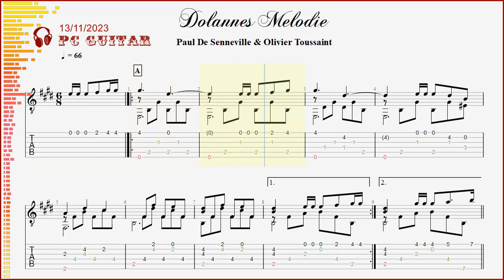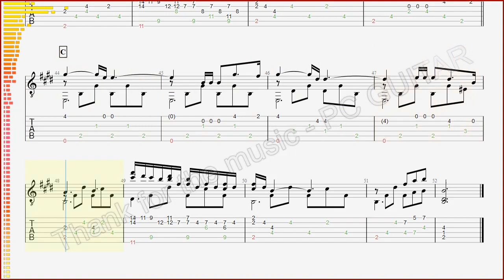Paul de Senneville, Dolannes Melody, guitar demo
[Paul de Senneville & Olivier Toussaint] Dolannes Mélodie - guitare,
[Paul de Senneville & Olivier Toussaint] Melodia de Dolanne - guitarra,
[Paul de Senneville & Olivier Toussaint] Dolannes Melody - guitar,
[Поль де Сенневиль & Оливье Туссен] Мелодия Доланна - гитара,
[Paul de Senneville & Olivier Toussaint] Giai điệu Dolannes - ghi-ta,

     Dolannes mélodie est une composition instrumentale de Paul de Senneville et Olivier Toussaint, interprétée à la trompette par Jean-Claude Borelly. C'est le thème principal du film Un linceul n'a pas de poches de 1974.
     La composition sort en 45 tours en mai 1975 et connaît un succès important en Europe, en Amérique du Sud et au Japon et se vend à plus de 5 millions d'exemplaires dans le monde. Elle atteint notamment la première place en Allemagne de l'Ouest, en Autriche, en Belgique, au Brésil, en France, au Mexique et en Suisse. Elle est nommée aux César de 1976 dans la catégorie « meilleure musique originale ».

    Giai điệu của Dolannes là một tác phẩm hòa thanh (nhạc nhẹ) của Paul de Senneville và Olivier Toussaint, được Jean-Claude Borelly trình diễn trên kèn. Đây là chủ đề chính của bộ phim "Un linceul n'a pas de poches" (Tấm vải liệm không có túi - google dịch) năm 1974.
    Tác phẩm được phát hành dạng dĩa than tốc độ 45 vòng/phút vào tháng 5 năm 1975 và đạt được thành công đáng kể ở Châu Âu, Nam Mỹ và Nhật Bản, đồng thời bán được hơn 5 triệu bản trên toàn thế giới. Đáng chú ý là nó đã đạt vị trí đầu tiên ở Tây Đức, Áo, Bỉ, Brazil, Pháp, Mexico và Thụy Sĩ. Nó đã được đề cử cho giải César năm 1976 ở hạng mục “Phần nhạc gốc hay nhất”.

PAUL DE SENNEVILLE (French, 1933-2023)
     Paul de Senneville, né le 30 juillet 1933 à Paris et mort le 23 juin 2023 à Estandeuil1, est un compositeur et producteur de musique français.
     Paul de Senneville, sinh ngày 30 tháng 7 năm 1933 tại Paris và mất ngày 23 tháng 6 năm 2023 tại Estandeuil1, là nhà soạn nhạc và nhà sản xuất âm nhạc người Pháp.

OLIVIER TOUSSAINT (French, 1943)
     Olivier Toussaint est un auteur-compositeur, arrangeur, producteur, chanteur et chef d'orchestre français, né à Paris.
    Olivier Toussaint là một nhạc sỹ, nhà soạn nhạc, nhà sản xuất, ca sỹ và nhạc trưởng người Pháp, sinh ra ở Paris.
[Thư giãn: Nội dung phim]
    Nhà báo Michel Dolannes, quyết định rời tờ báo nơi mình làm việc để ra mắt ấn phẩm riêng, nhằm tố cáo tệ tham nhũng của hệ thống chính quyền. Anh ta phát hiện ra vô số vụ bê bối trước khi bị BẮN (có "NGỦM" hay không thì "TUI" không biết, vì chưa xem phim này!!! Nhưng theo tựa đề "VẢI LIỆM" thì chắc "Lành ít Dữ nhiều"...) trong đó có vụ thị trưởng thị trấn, người đang có quan hệ tình cảm với một cậu bé mười bốn tuổi, con trai nhỏ của một thành viên công đoàn.